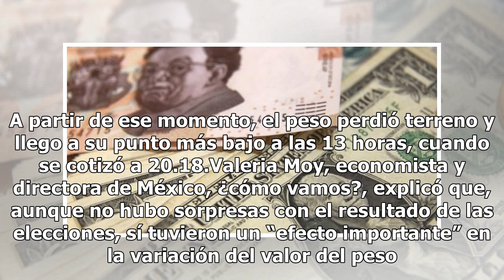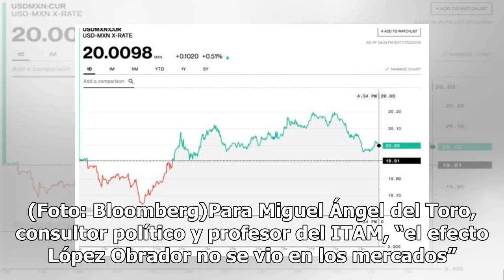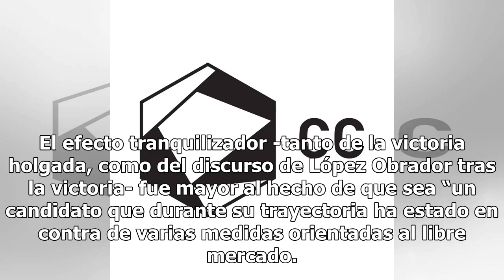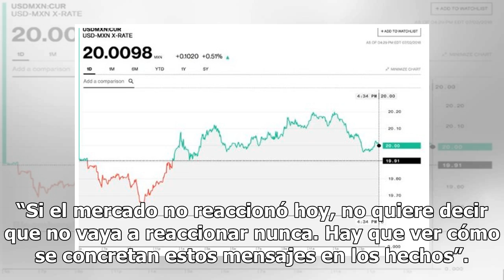¿Qué pasó con el peso mexicano frente al dólar tras las elecciones?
A las ocho de la noche, apenas se dieron a conocer los resultados de las encuestas de salida, el peso había recuperado 11 centavos frente al dólar al cotizarse en 19.80, de acuerdo con Bloomberg. A las 21 horas bajó a 19.75 y a las 22 horas alcanzó 19.64 por dólar. A partir de ese momento, el peso p...